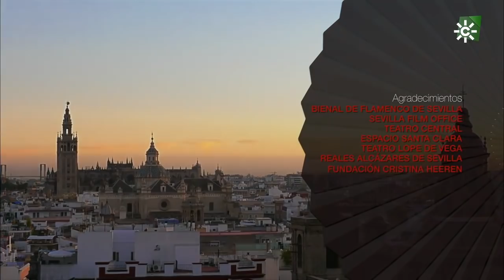Especial Flamenco Andalucía. Remedios Amaya, Antonio Canales, Pastora Galván...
Este programa es un documento que refleja solo una pequeña muestra del flamenco actual. Creadores sin límites de un movimiento con alma, de un arte construido a golpe de garra y emoción; transmisores  de sentimientos ancestrales.
Un documental donde podremos admirar figuras como Pastora Galván, Antonio Canales, Karime Amaya, Remedios Amaya, Marina Heredia, Rocío Márquez y Javiera de la Fuente.

DOCUMENTAL FLAMENCO ANDALUCÍA 01